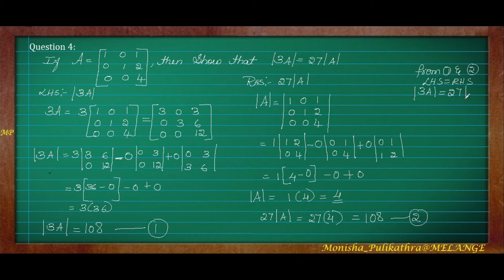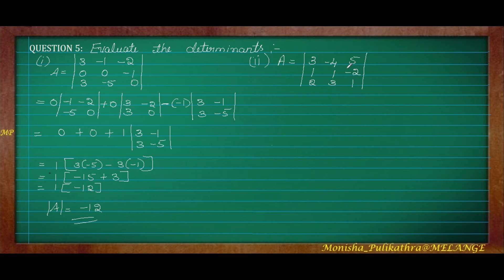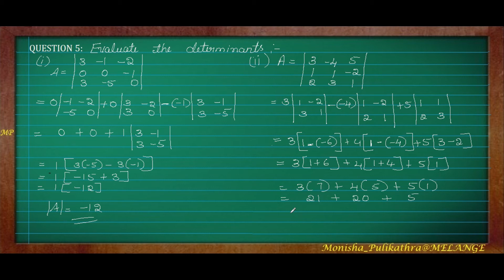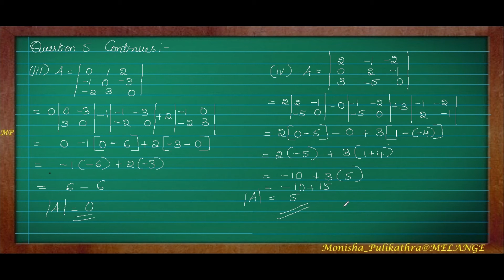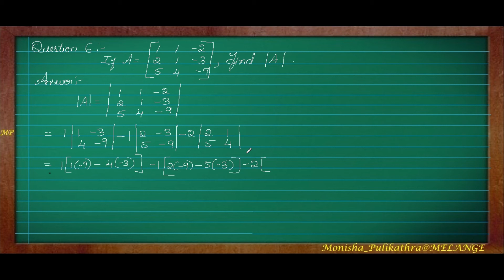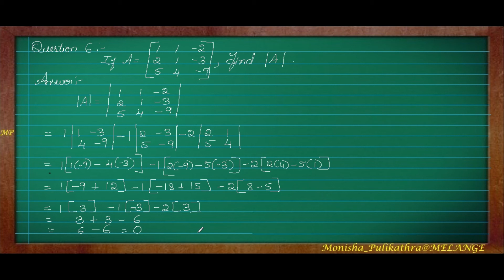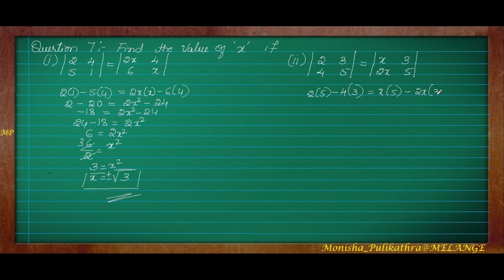DETERMINANTS EX 4.1(2ND PUC)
This video consists of solutions for all the questions in exercise 4.1